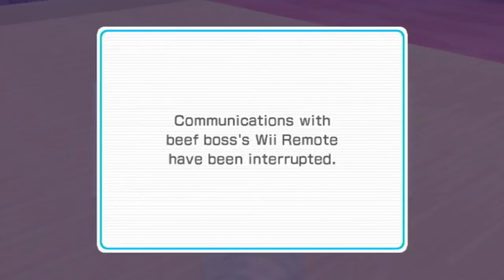Poofesure Highlights - Poof snaps his wii remote in half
Toad just can't catch a break.